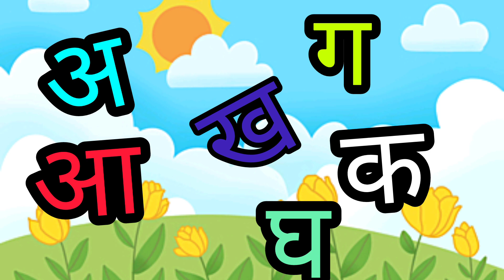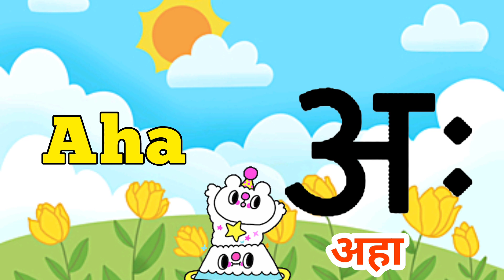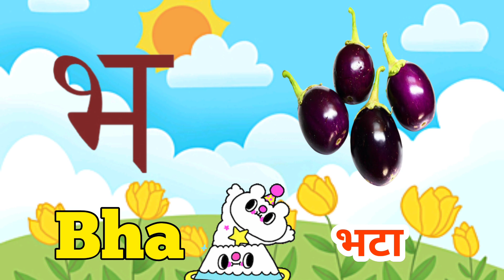अ से ज्ञ 🤗तक with pictures 🤩।a se anaar 🤩।aa se aam। a se gya tak 🤗। हिन्दी वर्णमाला song 🤗।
gha se ghadi
अ से ज्ञ
हिंदी स्वरव्यंजन
अ से अनार
hindi vernamala with LIVE example
हिंदी वर्णमाला
alphabet song
अ आ
hindi varnamala
hindi rhymes
वर्णमाला हिंदी
hindi
hindi alphabets
हिन्दी वर्णमाला
hindi varnmala
वर्णमाला हिंदी
hindi letters
हिंदी वर्णमाला
वर्णमाला
varnamala
hindi varnamala
hindi varnmala
varnamala geet
varnamala song
hindi varnamala
क से ज्ञ तक हिंदी
hindi varnmala
varnamala,varnmala
 हिंदी वर्णमाला
 Hindi varnmala,
kids poem
सचित्र
हिन्दीस्वर
हिन्दीगीत
हिंदीबालगीत
कखग
hindi rhymes
children learning
hindi nursery rhymes
rhymes nursery
kindergarten songs
videos for babies
Nursery Rhymes
 kids video songs
 kids videos
 kids song
हिंदी वर्णमाला
 rhymes
 phonics song
 k se kabutar
kids poem
hindi nursery rhymes
 balgeet song
hindi rhyme kids
nursery rhymes
 kids song